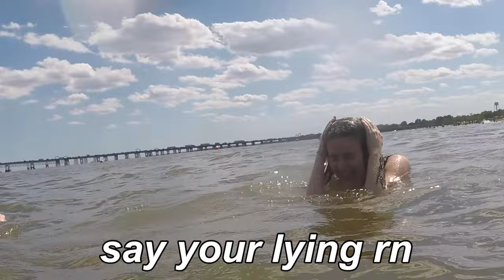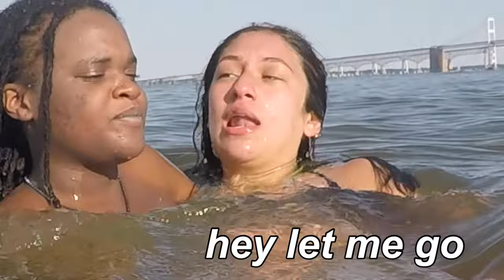FIRST DAY OF SUMMER 2021 at the beach with friends !!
spend my FIRST DAYOF SUMMER with me and my friends AT THE BEACH !!!

heyyyy hottiesss

In this video me and my friends spent our first day of summer at the beach!! we wanted to do something exiting to start of the summer so we took a day trip to the beach and i brought you guys along with me to see all the fun we had and so you could enjoy our day with us! We played in the water got ice cream things and then got pizza after to!

i hope you enjoy(ed) watching my FIRST DAY OF SUMMER 2021 at the beach with friends !!

In this video I used The Gro-Pro series 5 and The iphone 12 pro max

But in other videos i may also use
The Canon EOS Rebel T6i

love you guys so muchhh :)